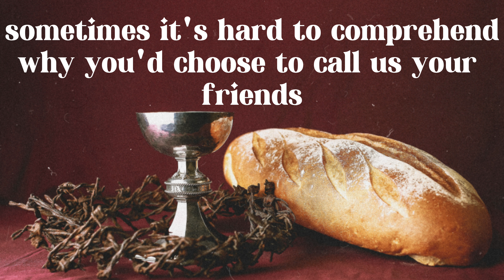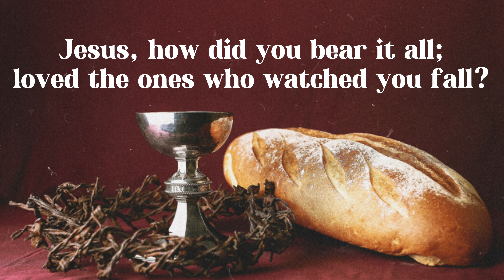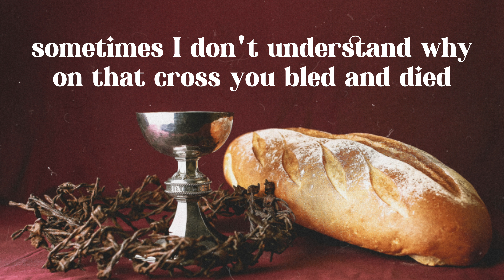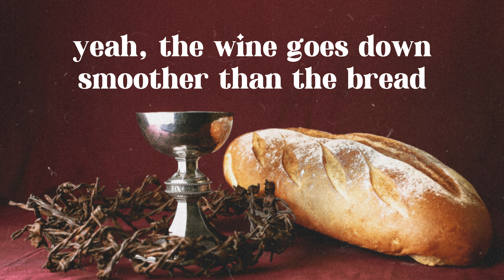Wine/Bread LYRIC VIDEO